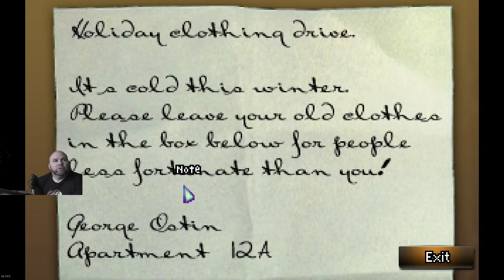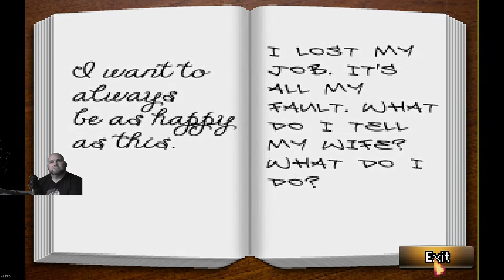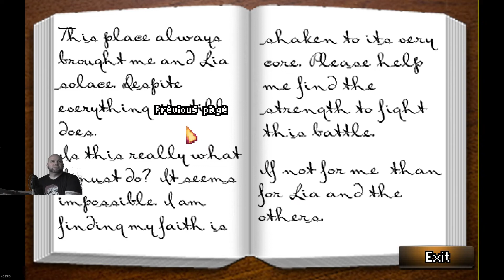Let's Play: Blackwell Epiphany [2] Whoah! New characters to play with!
Looks like we are gonna get some back story on Joey!